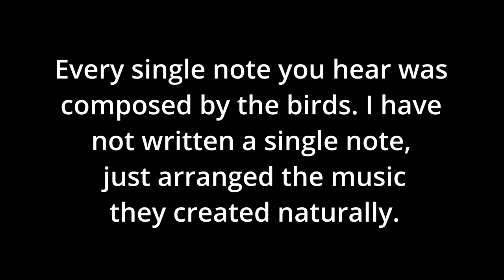Birdhoven: Cassins Kingbird 2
Source Bird Recording: Paul Marvin/Jay McGowan/Nathan Pieplow/Andrew Spencer/Macaulay
                                          Library